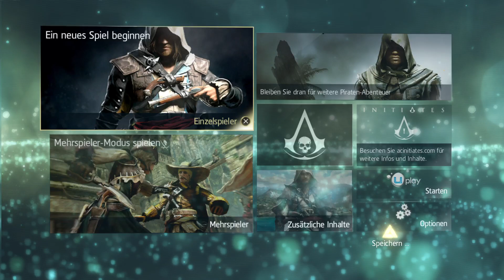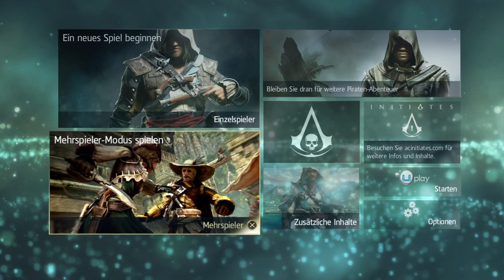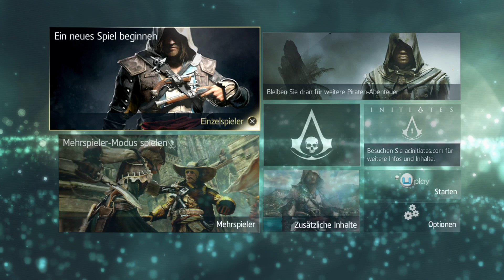Assassin's Creed IV Black Flag (PS4) #1| Nach 2 Jahren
Assassins Creed Black Flag wurde als Projekt von mir 2021 auf der Wii U gestartet und sollte seit erhalt der Ps5 auf Ps4 Version weitergeführt werden. Am Anfang des Videos gehe ich genauer auf diese Thematik ein und erläutere den weiteren Vorgang.

Tatsächlich wird der 2 Part in Form eines Streams kommen um den Fortschritt schneller wieder einzuholen.